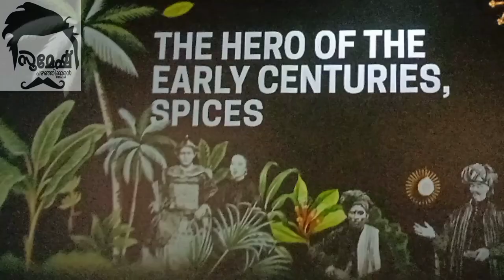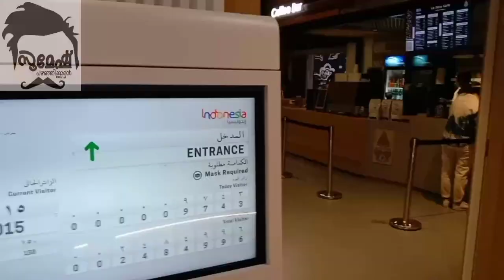Indonesia pavalion Expo2020.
കൊള്ളാം കണ്ടു നോക്ക്